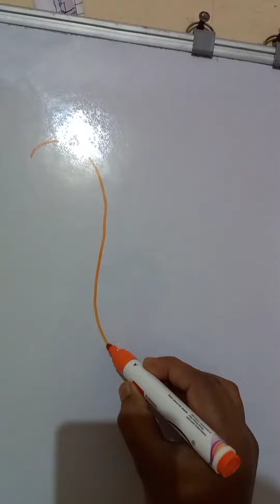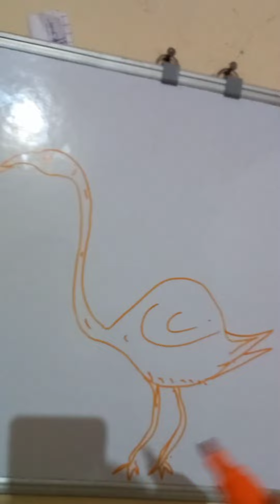Easy drawing of a Beautiful bird.